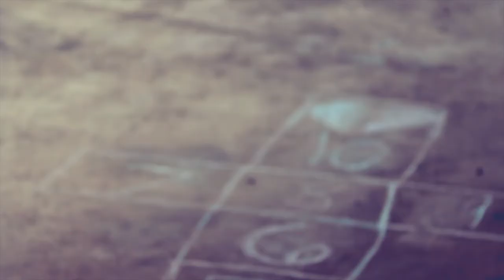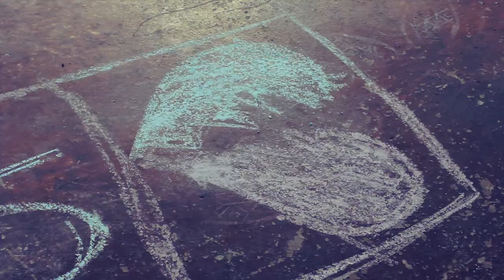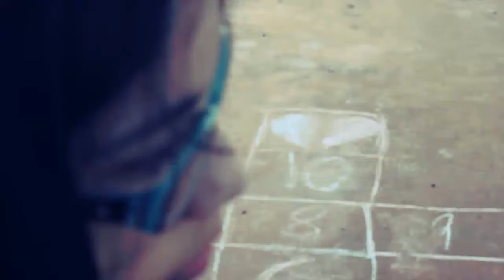The Birthday Massacre - Down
Entry for TBMVideoContest 2013!